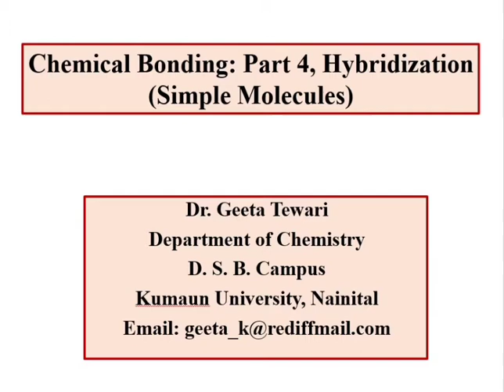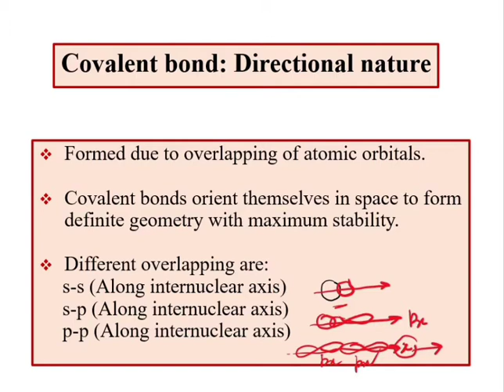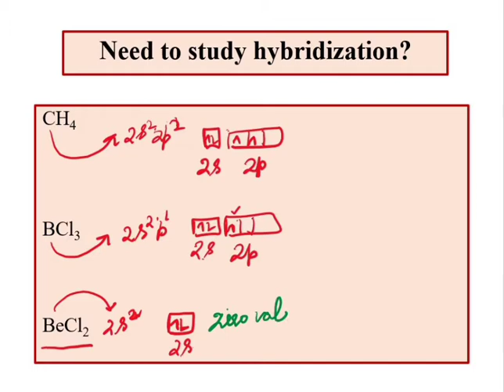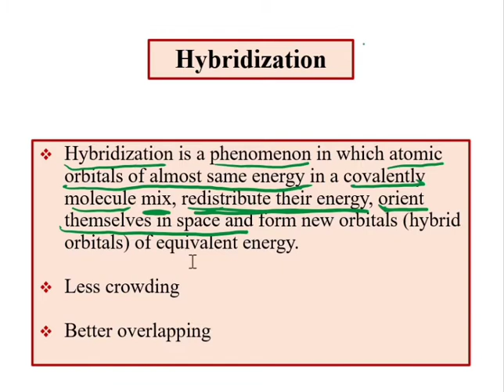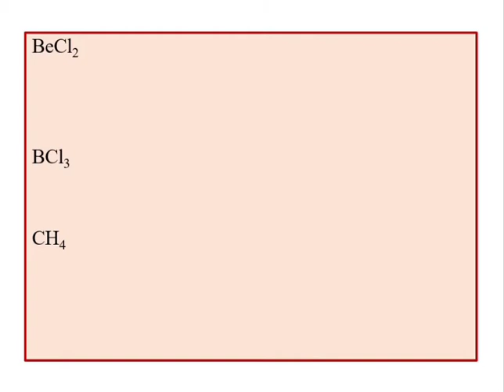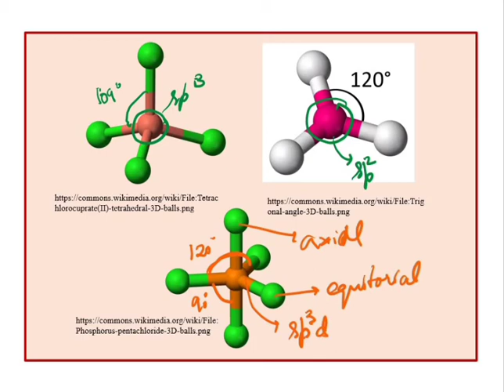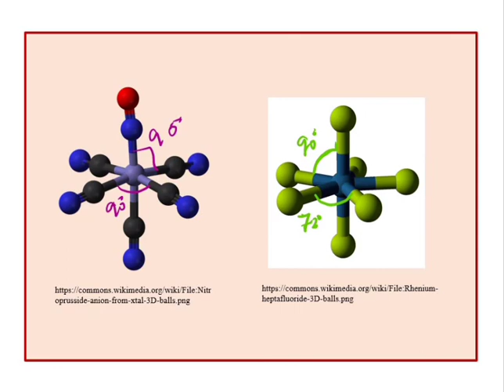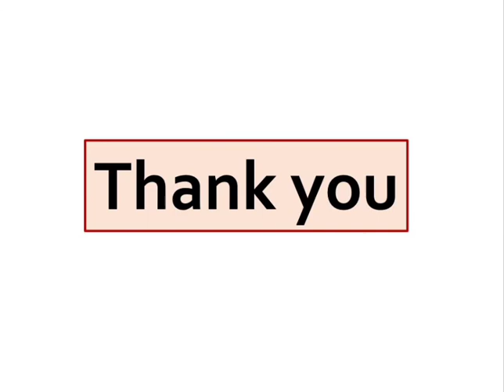Chemical Bonding, Part 4, Hybridization, Simple Inorganic Molecules (only sigma bonds) Dr Geeta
This video lecture describes about the directional nature of covalent bonds, hybridization in simple molecules having sigma bonds for 11, 12, B Sc students and various competitive exams.